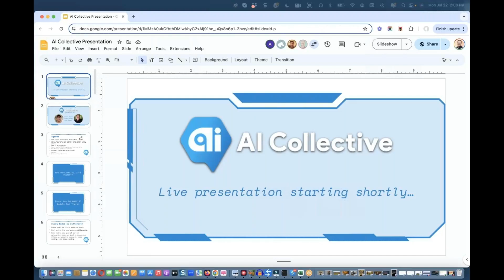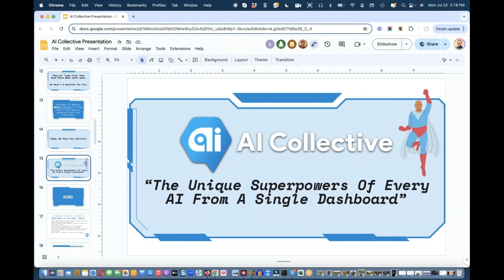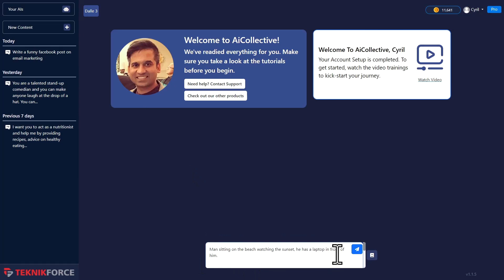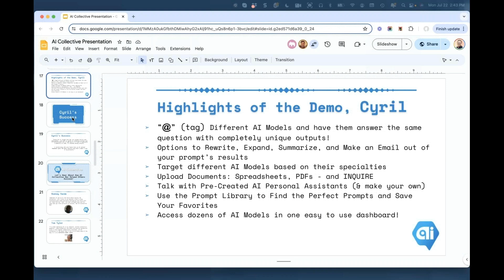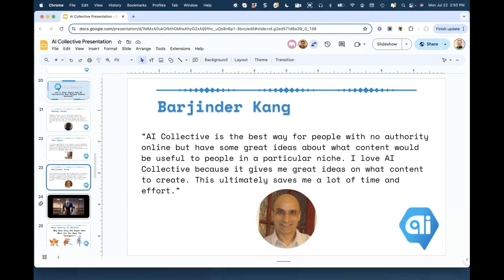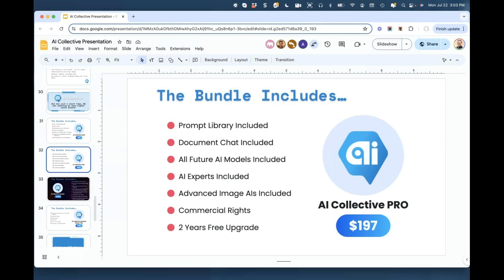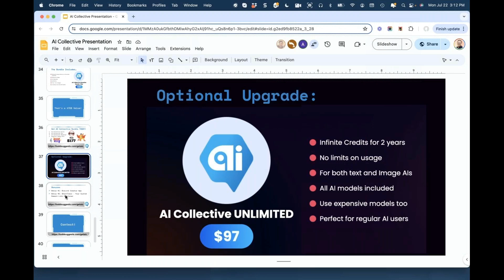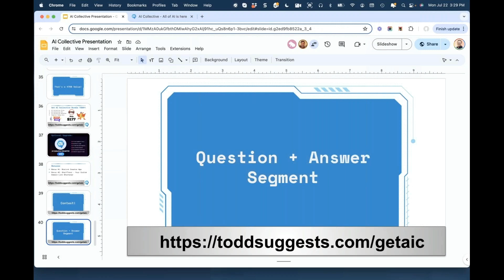AI Collective bundle discount...save $352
AI Collective bundle discount

Thank you for checking out my AI Collective bundle